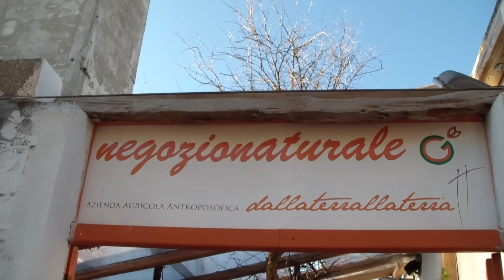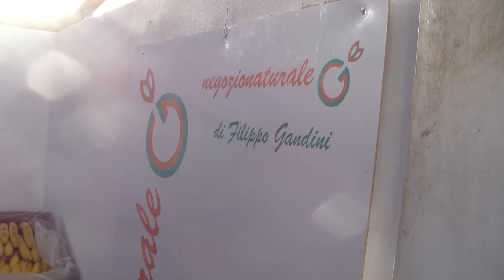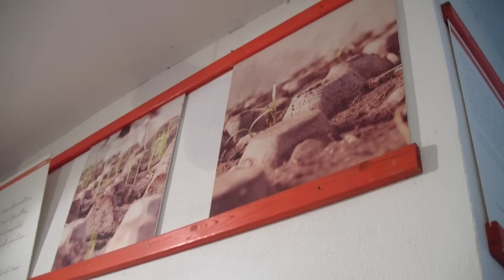Frutta e verdura a Pula (Cagliari, Sardinia Island)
Mi trovavo a Pula (Cagliari) quando mi sono imbattuto in un negozio di frutta e verdura. Ho ammirato la disposizione dei prodotti, la pulizia dell'ambiente e la gentilezza degli addetti. Poi ho visto due alberi al centro del negozio, il cui fusto è stato lasciato uscire dal tetto, così ho fatto una piccola ripresa.
E ho comprato un kg di zucchine.

Negozionaturale (e azienda agricola Dalla Terra alla Terra) di Filippo Gandini, Pula (Cagliari).

Andrea Mameli, 11 dicembre 2012.